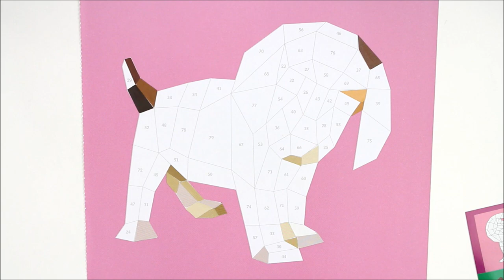Cute Puppy Sticker art painting I Fun crafts for kids